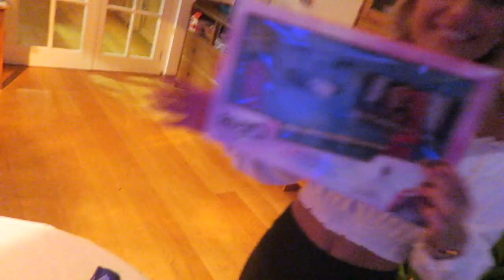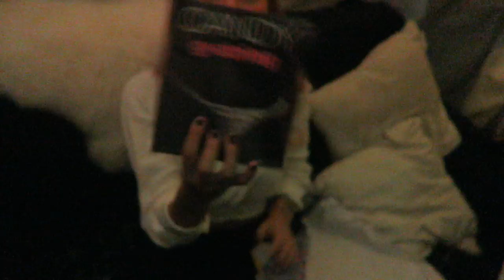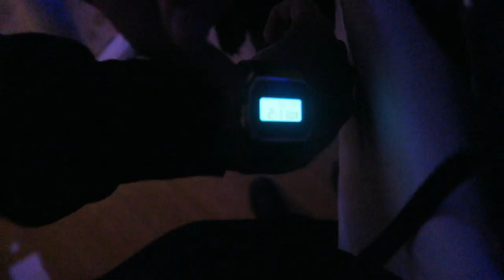18TH B'DAY PARTY! | JULIA VAN BERGEN #61